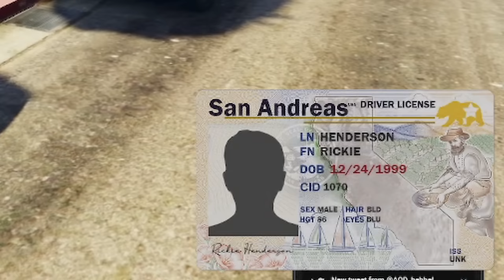COPS Breaking The LAW?! | Best of Billy Episode 2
In this video you'll see my Best of Billy Moments!

Support (Liking the video and commenting your favorite parts).